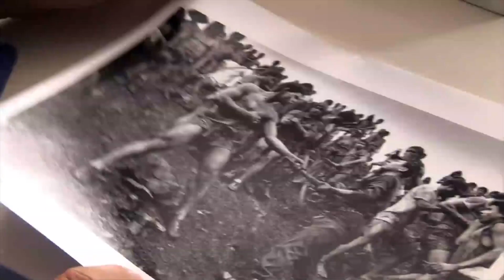Serra Pelada - The Legend of the Gold Mountain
Credits:
Host: Jennifer Jasey
Directors: Hulya Eroz, Eduardo Jansen
Producers: Hulya Eroz, Eduardo Jansen, Eric Major
Camera: Sinan Eroz
Editors: Sinan Eroz, Eduardo Jansen
Vignette: Felipe Vianna